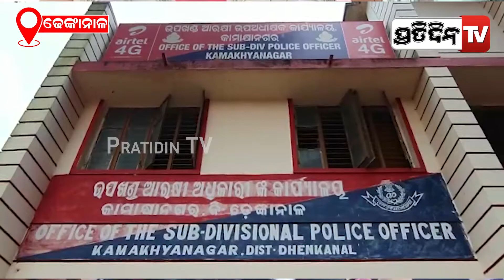ଓକିଲଙ୍କୁ ଆକ୍ରମଣ ଅଭିଯୋଗରେ ମୁଖ୍ୟଅଭିଯୁକ୍ତ ସହ ୩ ଗିରଫ | PratidinTV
କାମାକ୍ଷାନଗରରେ ବହୁ ଚର୍ଚ୍ଚିତ ଓକିଲ ଶଶଧର ମହାନ୍ତି ଆକ୍ରମଣକୁ ନେଇ ପୋଲିସ ମୁଖ୍ୟଅଭିଯୁକ୍ତ ସହ ୩ ଜଣଙ୍କୁ ଗିରଫ କରିଛି